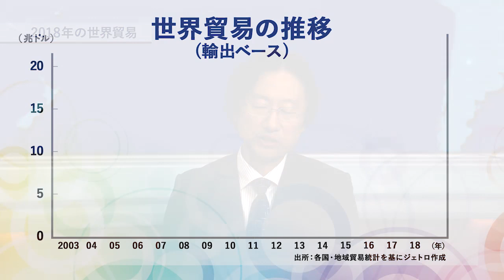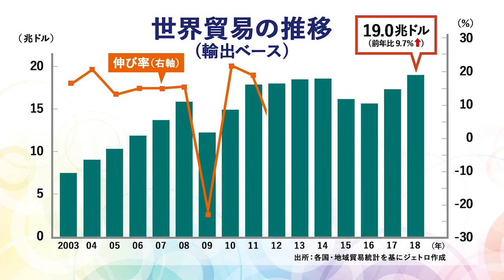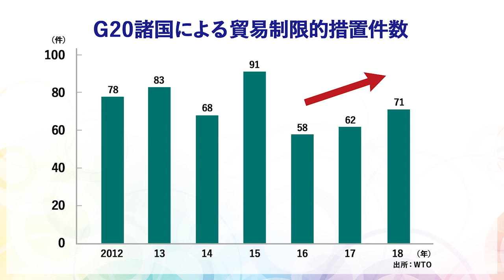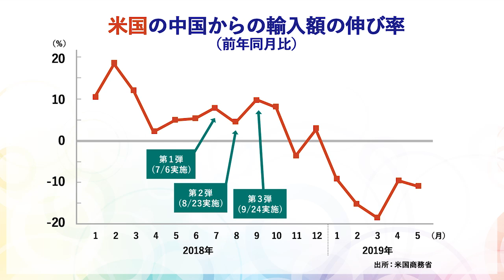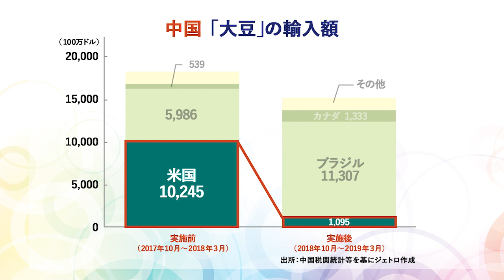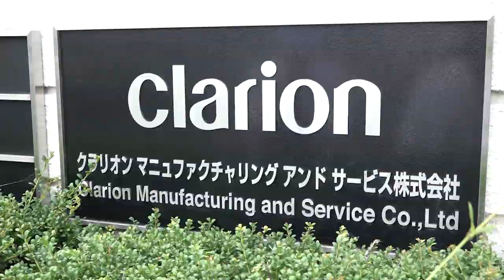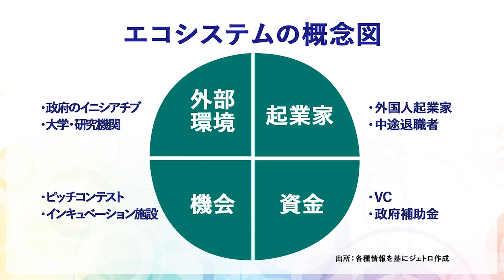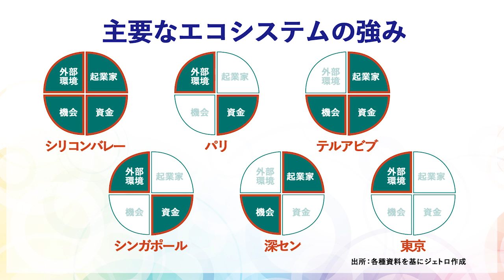【JETRO】揺らぐ国際経済秩序とグローバルビジネスの今後 ‐世界貿易投資報告2019年版より‐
2018年の世界貿易は過去最高額を記録したが、伸び率では前年に比べ鈍化した。その背景には、保護貿易主義の台頭に伴う世界経済の減速がある。米中間の関税引き上げの応酬は、両国経済に留まらず、そこでビジネスを行う外国企業にも大きな影響を与え、生産拠点の見直しなど、各社は対応を迫られている。一方、こうしたなかでもスタートアップなどの新興企業が成長を続けており、それらを支えるエコシステムの整備が各地で進められている。米中貿易摩擦に揺れる世界貿易の動向に加え、各国のエコシステムの強みを特徴の類型化により分析する。